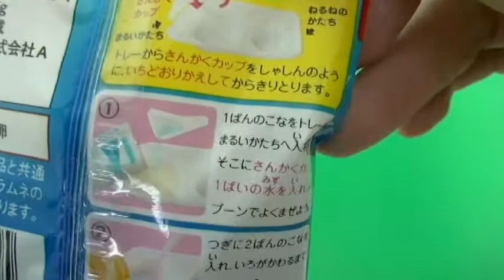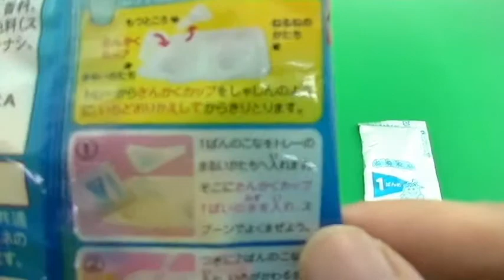◇aiueomocha◇ねるねるねるね 知育菓子 あいうえおもちゃ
★あいうえおもちゃはアンパンマン、ディズニー、妖怪ウオッチなどが登場するよ。

アンパンマン たまご★アンパンマン ドキンちゃん　あかちゃんマン あいうえおもちゃ surprise eggs play doh

アンパンマン たまご★アンパンマン ドキンちゃん　あかちゃんマン あいうえおもちゃ surprise eggs play doh その２

アンパンマン★おにぎり　バイキンマン　ドキンちゃん　ジャムおじさん　ロールパンナちゃん　あいうえおもちゃ

「いいね」をおしてくれるとうれしいな★